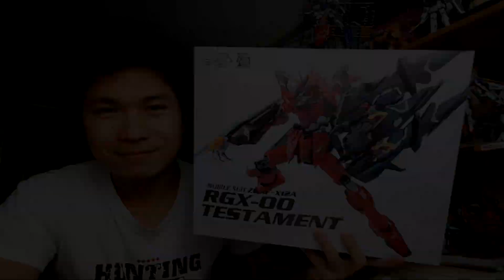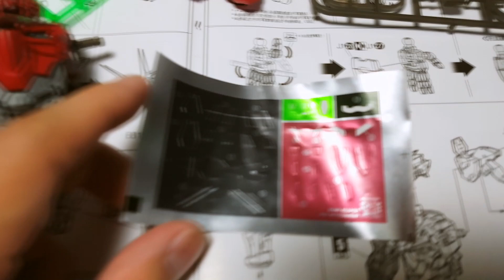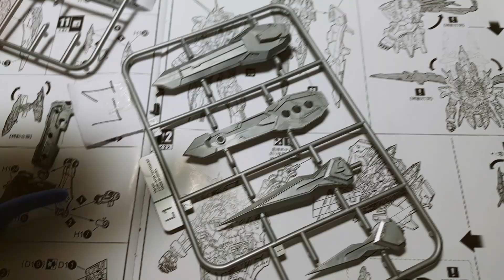รีวิวกันพลาตัวที่ 52 MG Testament​ Gundam [ Dragon Momoko ]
ราคาประมาณ 1,000 บาท ถ้าเจอแพงกว่านี้นิดหน่อยก็พอรับได้ ถ้าขายแพงมากๆ ไปซื้อแท้ BANDAI เล่นดีกว่า...